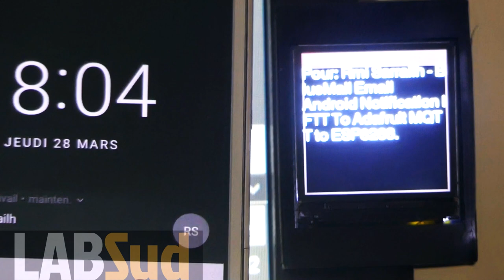Mini connected display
ST7789 with ESP8266 connected to Adafruit IO
Using IFTTT to display android phone notifications.